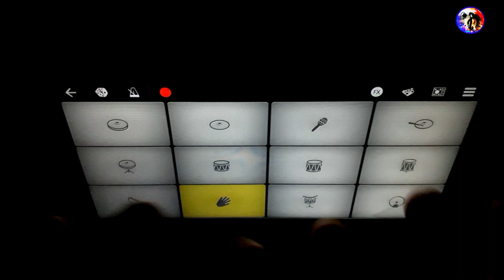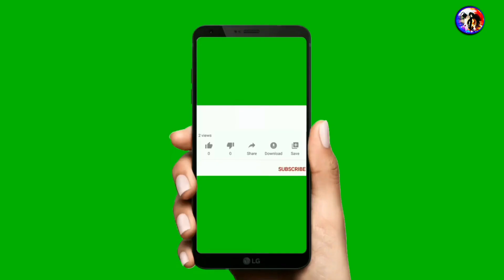Jawan BGM Recreating On WALKBAND | Jawan walk band tutorial | Jawan Theme Piano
Learn how to remake the iconic 'Jawan Song' using the Walk Band app in this step-by-step tutorial. Whether you're a beginner or an experienced musician, this tutorial will guide you through the process of recreating the classic 'Jawan Song' with Walk Band. Get ready to unleash your musical creativity and start your remaking journey today